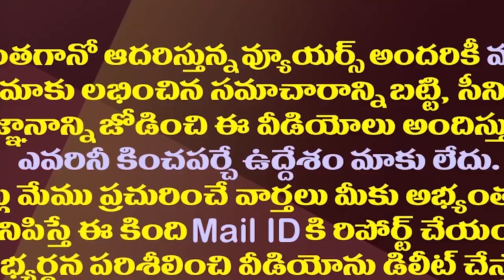ఇక జనంలోకి జగన్..వైసీపీలో ఆ వ్యవస్థ రద్దు| YS Jagan Decided To Begin District Tour And Hold Meetings